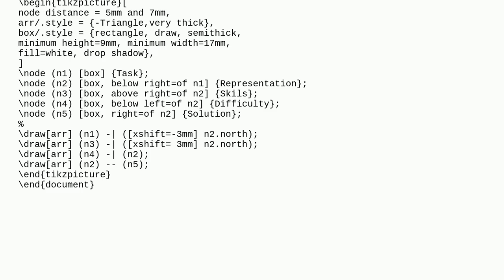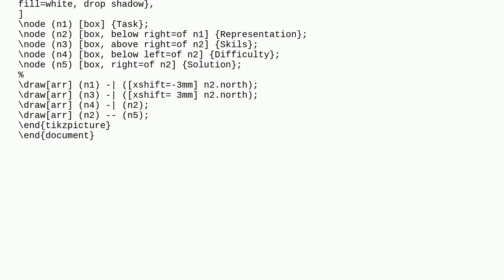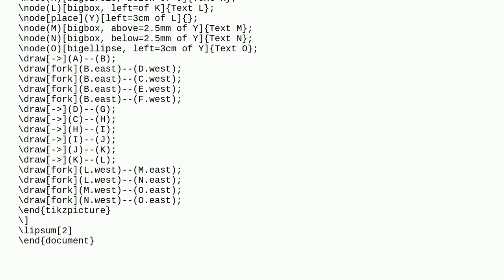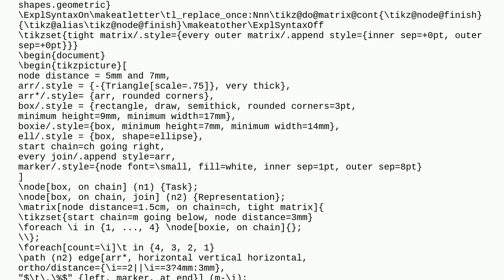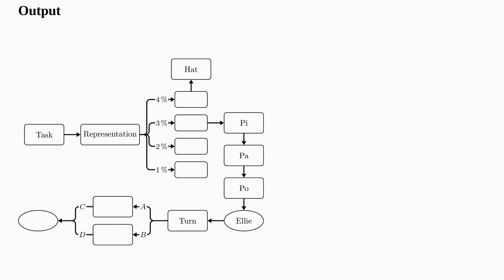Starting out with a flow chart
A special thanks goes out to the community

  tikz-pgf flow-charts